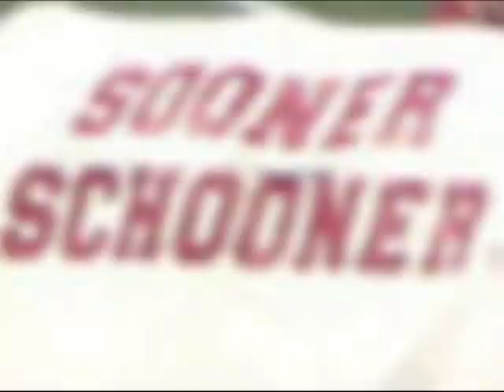3rd and Manageable Bowl Special Part 4 EXPLICIT!!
Vic and Troy break down the championship game and give their prediction and score